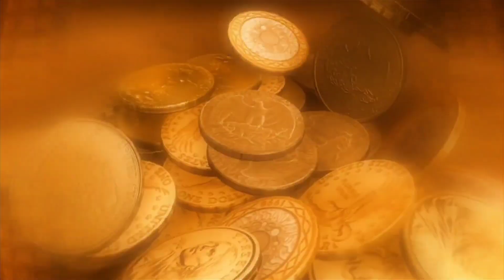আজকের সোনার দাম! আজ পশ্চিমবঙ্গ ও বাংলাদেশে ১ ভরি সোনার দাম কত? | Today Gold Price in Kolkata